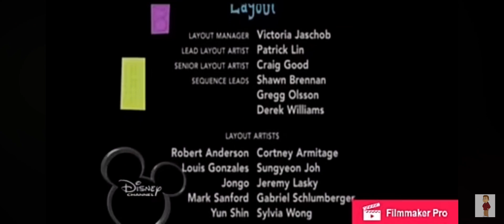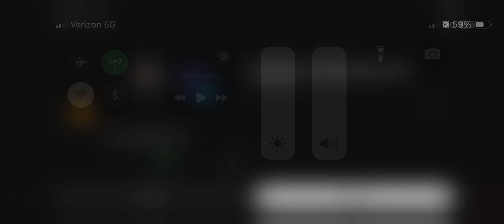Monsters inc end credits fast